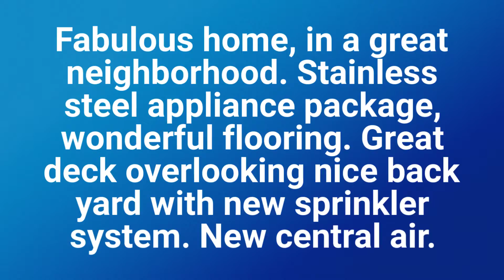4007 E 31st Ave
Fabulous home, in a great neighborhood. Stainless steel appliance package, wonderful flooring. Great deck overlooking nice back yard with new sprinkler system. New central air.